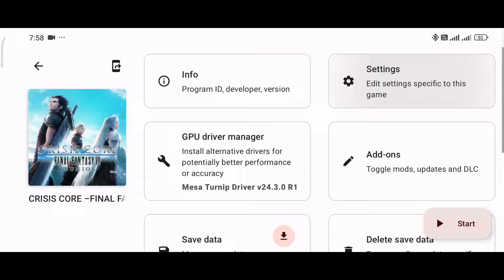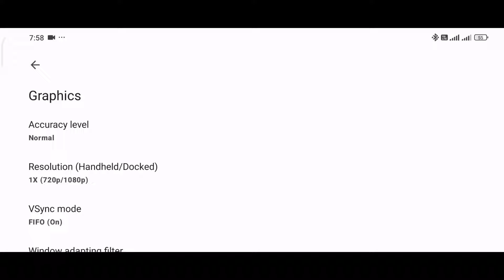Crisis Core Final Fantasy VII Reunion Suyu Emulator Poco F6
Crisis Core Final Fantasy VII Reunion Android Gameplay
Yuzu Emulator

Device:
Hyper OS 1.0.1.0 (UNPIDXM)
Android 14

Gamepad:
Terios X3